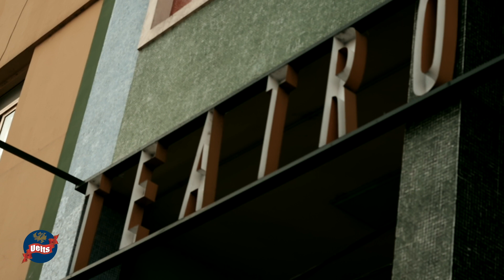Uelts, una locura necesaria - SPOT 1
Tomate una cerveza fresca en UeltsBar Uelts Cerveza artesanal premium SanRafael, Mendoza, Argentina Spot 1